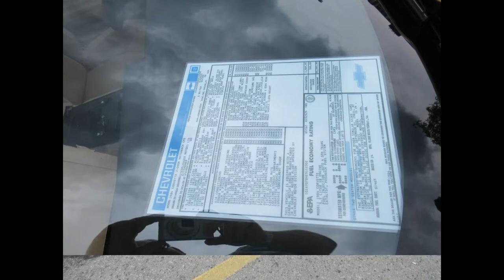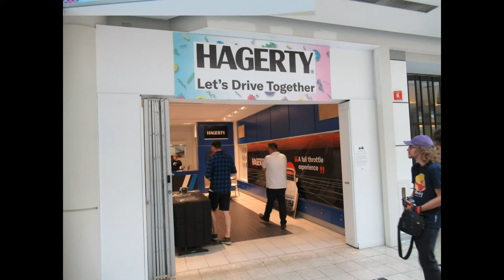OBLIVION IV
Jason Bowman Loves Cars coverage of the OBLIVION IV
80s & 90s CAR & CULTURE SHOW AUG 14th 2022